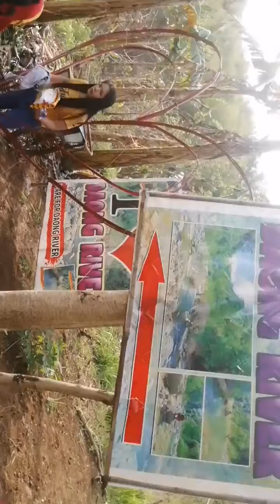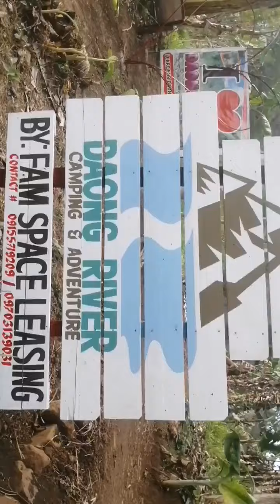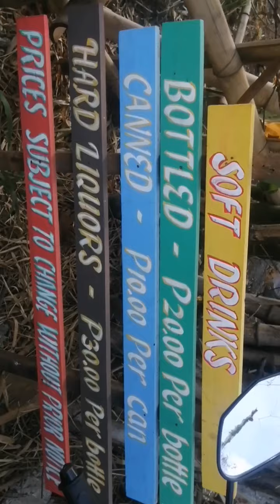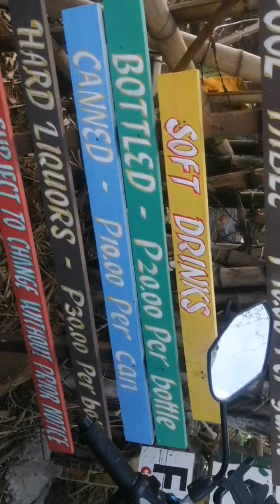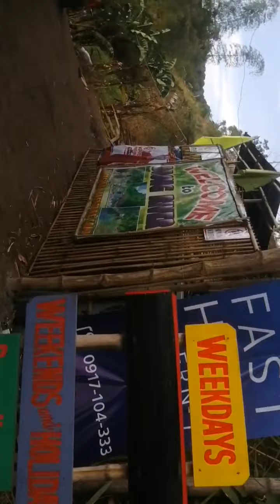rides to adventures part 2 uwian na